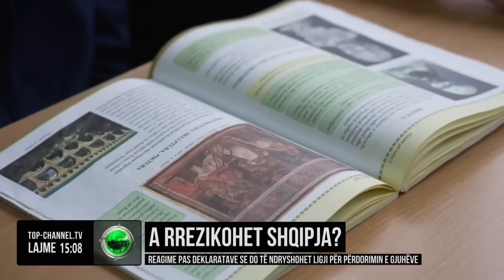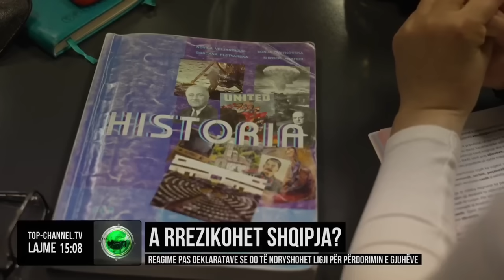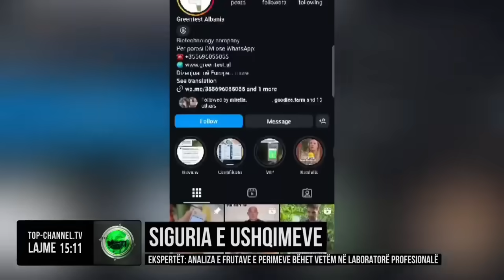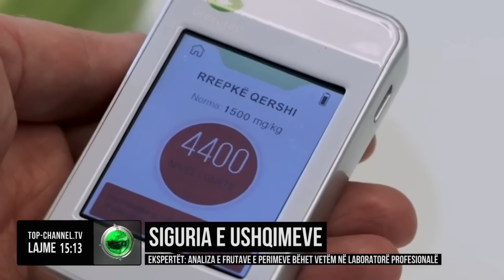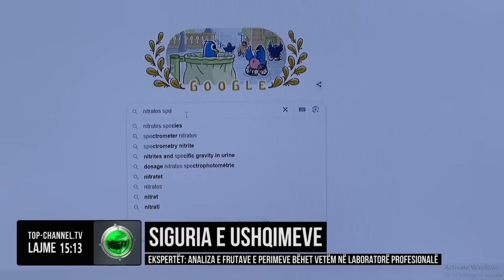Edicioni Informativ, 31 Gusht 2024, Ora 15:00 - Top Channel Albania - News - Lajme